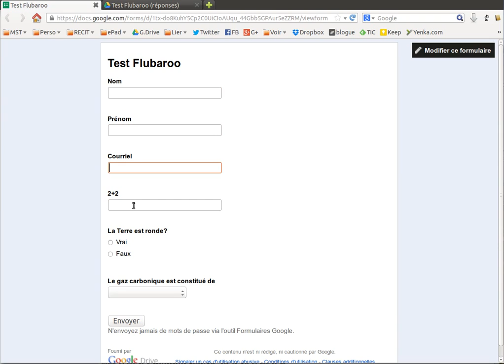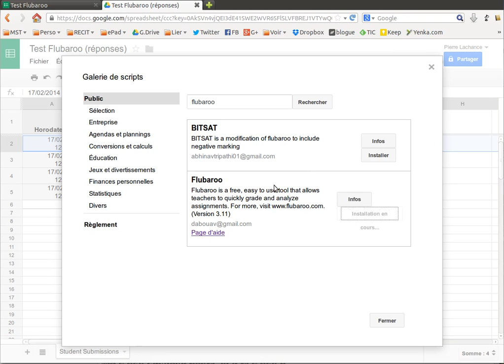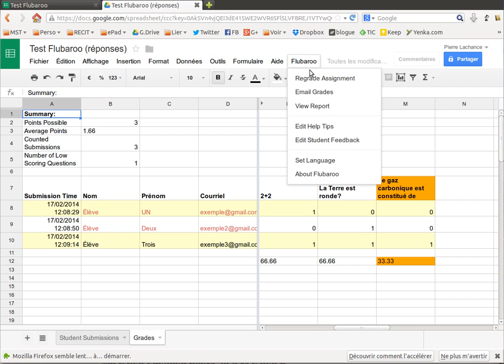Flubaroo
Un correcteur pour nos formulaires Google